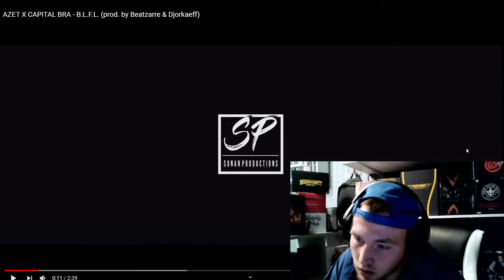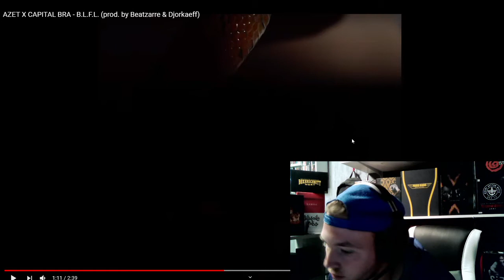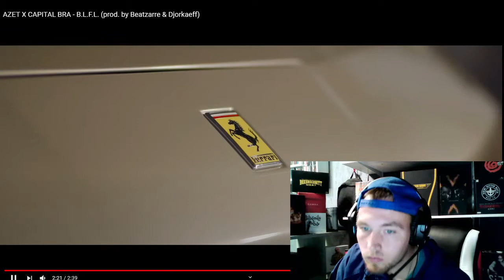AZET & CAPITAL BRA REACTION